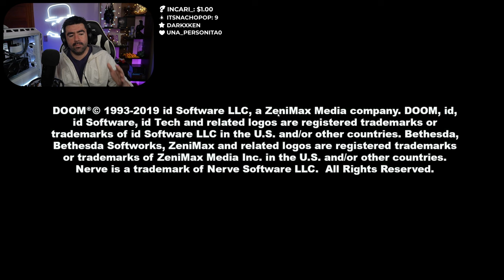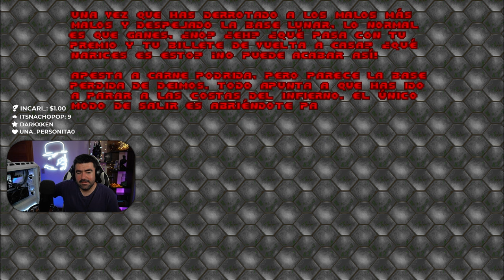Un portal al infierno? - DOOM 1993 The Ultimate Doom (Desafío Charliee: 7°)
Después de 1 hora de juego logramos terminar la primera de DOOM, un clásico de clásicos! Ahora se viene toda la Saga completa en Twitch y los resúmenes en Youtube!